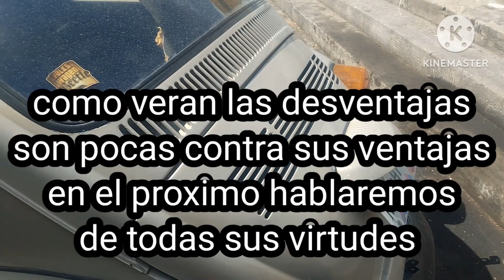desventajas de el#vocho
desventajas de tener un vocho son mínimas contra sus ventajas